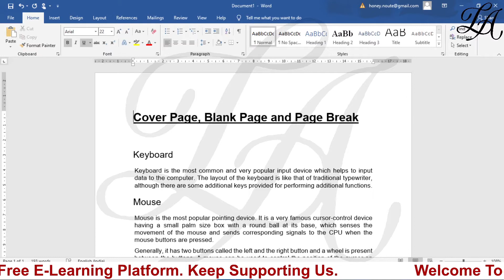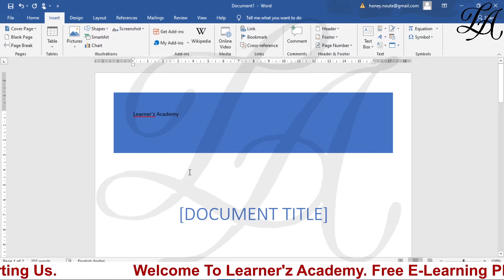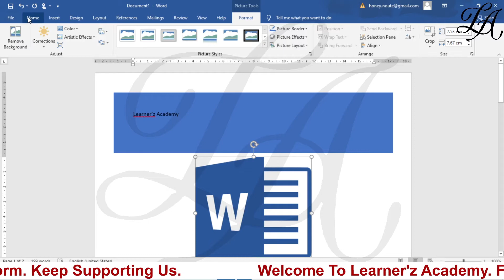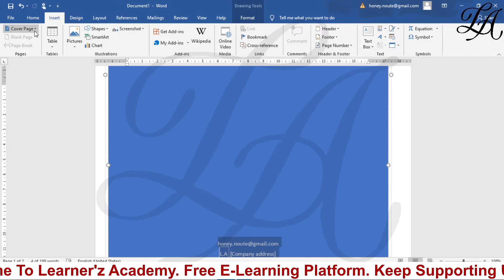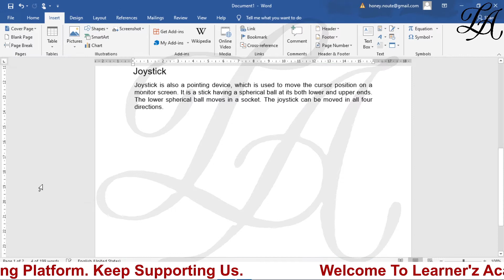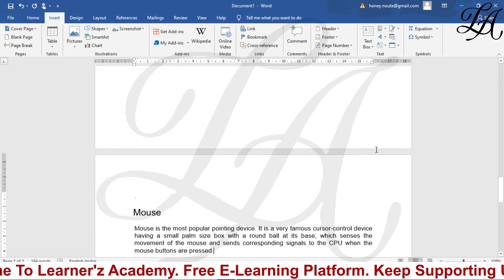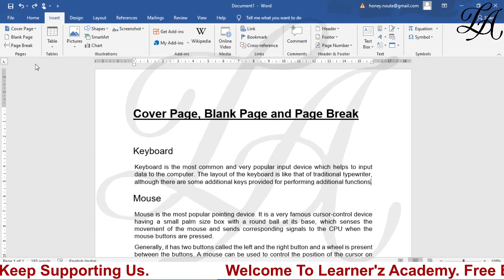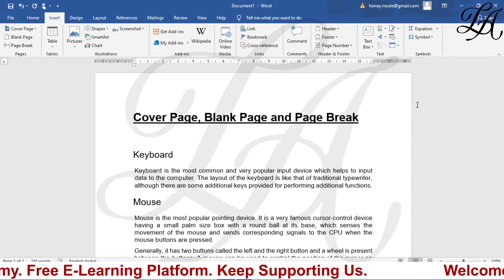How to insert Cover Page, Blank Page & Page Break in MS Word 2016/2019/365 in Hindi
ms word
ms office

The best way to learn the MS word in a easy way from beginning to advanced MS word in Hindi

Shortcut Key of insert page/ blank page : "Ctrl" + "Enter"

ms word,  features of ms word etc in the upcoming video of microsoft word tutorial